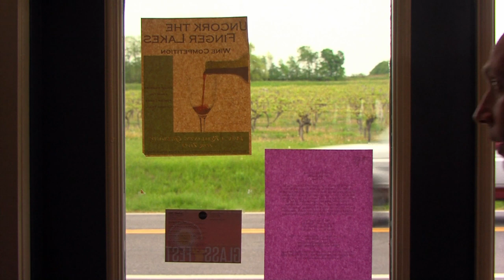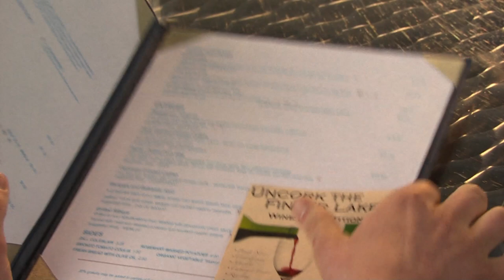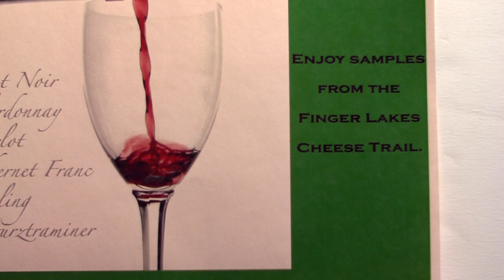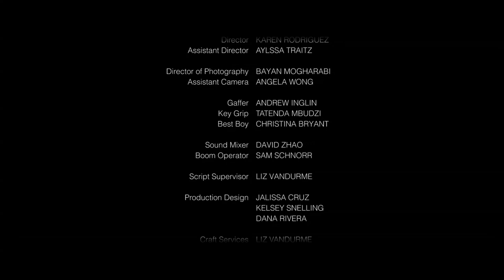Uncorked Episode 5: Keeping Secrets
This is the fifth episode of the web series "Uncorked" by Park Productions.

Cast:
Craig VinHoltz: David Moreland
Edy VinHoltz: Erica Steinhagen
Waitress: Ana Maria Mutchler
Waiter: Nicholas Barb
Little Girl: Serena Carpenter
Female Guest: Alyssa Stoeckl
Male Guest: Graham Drake-Maurer

Crew:
Series Producer: Carol Jennings
Episode Producer:
   Joshua Deal
   Luiggi Ramos
Director: Karen Rodriguez
AD: Alyssa Traitz
DP: Bayan Mogharabi
AC: Angela Wong
Gaffer: Andrew Inglin
Key Grip: Tatenda Mbudzi
Best Boy: Christina Bryant
Sound Mixer: David Zhao
Boom Operator: Sam Schnorr
Script Supervisor: Liz Vandurme
Production Design:
   Jalissa Cruz
   Kelsey Snelling
   Jen Tracy O'Connor
Craft Services: Liz Vandrume
Still Photographer: Luis Detagle
Editor: Kyle Kelley
Sound Design:
   Josh Berger
   Isaac Derfel
Writer:
   Celia David
   Jennafer Galligan
Series Concept: Erin Ozmat
Story Development:
   Celia David
   Jennafer Galligan
   Andrew Inglin
   Chris Manza
   Tatenda Mbudzi
   Brian McCormick
   Sam Schnorr
   Kelsey Snelling
   Alyssa Traitz